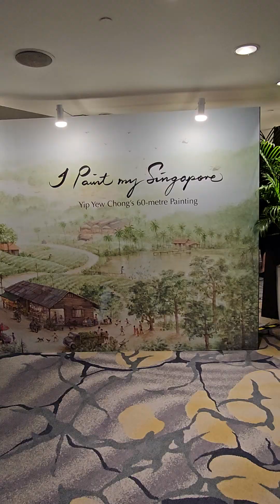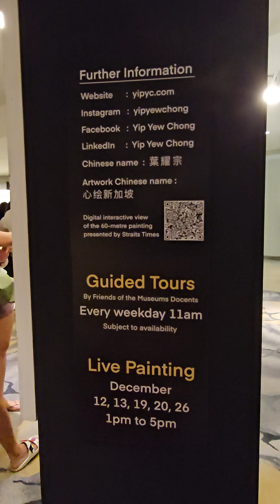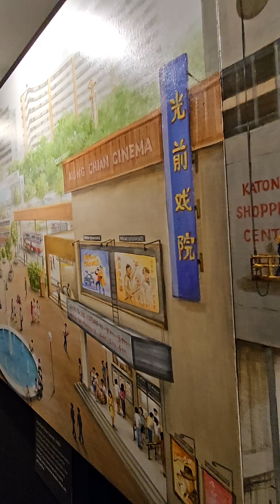"I Paint My Singapore" - Yip Yew Chong's 60-metre painting 😱🤩